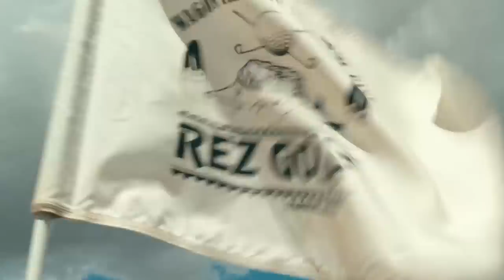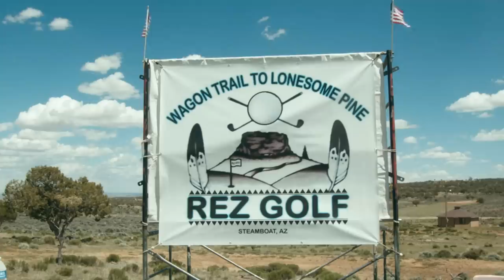Home Course: Rez Golf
Deep within Navajo Nation, in the town of Steamboat, AZ (pop. 284) sits Wagontrail to Lonesome Pine. What sounds like a hiking trail is actually a nine-hole golf course made completely by the Navajo. Scattered over a rocky, hilly, shrub-filled landscape, the trailblazers of REZ Golf show their passion for the game that brings them together through the course that they tend to.

Credits:
Director - Charles Frank
Cinematographer - Jeff Melanson
Sound Mixer: Craig Parker
Editor - Nico Bovat
Production Co: Vice Media
Agency: The Kimba Group